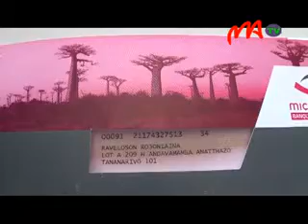11 MICROCRED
Amin'izao ankatoky ny fetin’ny noely izao, dia mikarakara lalao goavana ny eo anivon'ny Microcred banque. Ny Microcred banque izay tsy mitsahatra mampitombo ireo tolotra misy ao aminy hahafahana manome fahafaham-po ho an'ny rehetra.